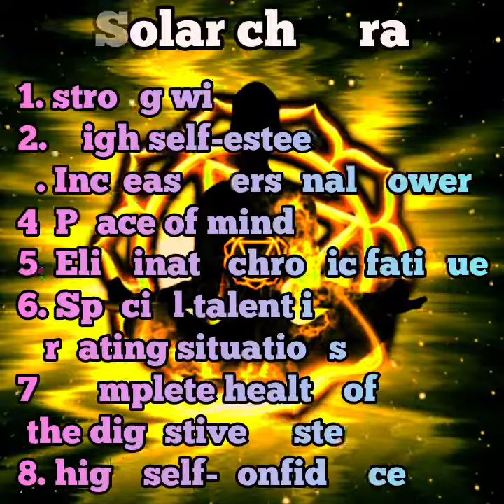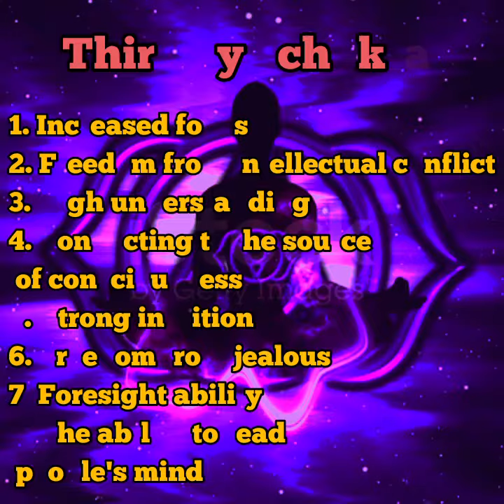See the positive effects of cleaning each chakra